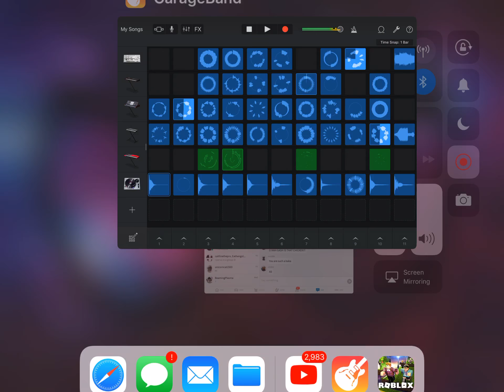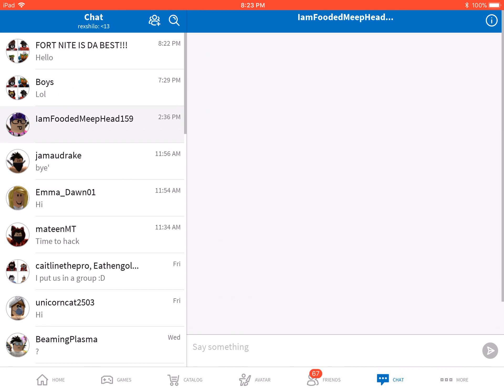How my new intro is made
Wow it’s cool  download GarageBand for music in the iOS AppStore